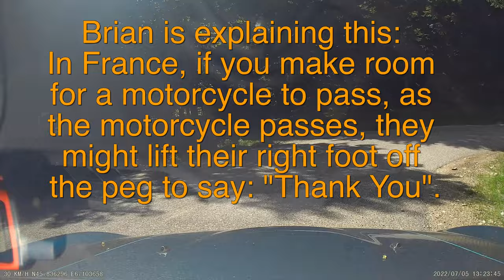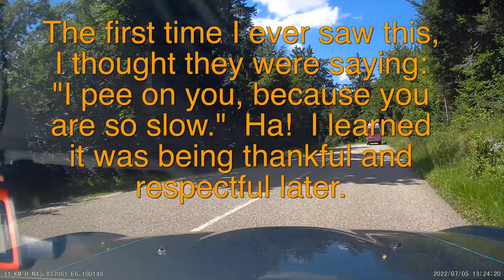2022 Ari Driving in France outside of Annecy.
This 11 minute video may not be the most exciting professional sport driving you have ever seen in your life, and there are no car crashes or exciting death defying drifting around hairpins.  But it makes me personally quite happy that this is the first time Ari has ever driven in the Alps and I was there.

The area around the town of Annecy France is quite arguably the best driving experience on planet earth.  What you see here is altitude, mountains, back and forth high speed corners, awesome weather, scenic views, and lunch spots in mountain passes with great food and cappuccinos made by people who care.

There are places on earth that are very special, and this is one of them.